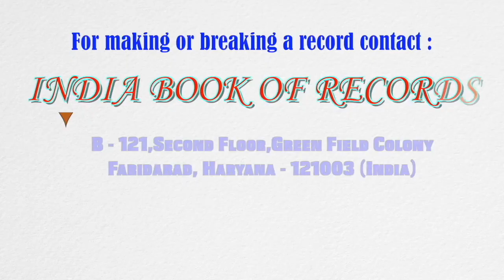Fastest to perform all Bharatanatyam hasta mudras in reverse order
The record for being the fastest to perform all Bharatanatyam hasta mudras in reverse order was set by Nithya Prakasam (born on April 29, 1981) of Bengaluru, Karnataka. She performed all 62 mudras namely Dasavatharahasta, Asamyuktha hasta and Samyuktha hasta in reverse order (mirror image way) in just 36 seconds and 27 milliseconds, as confirmed on October 27, 2021.